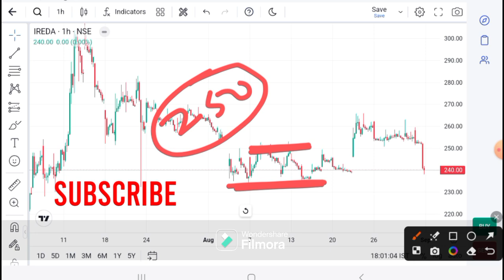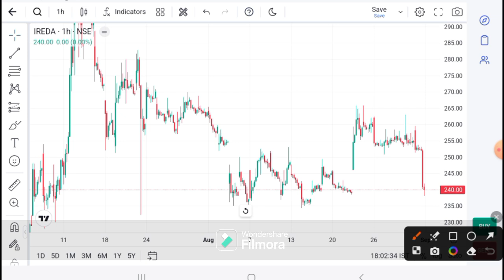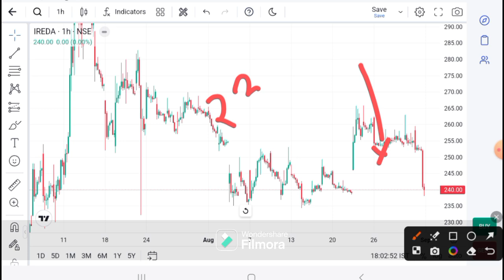IREDA today news I IREDA latest news | IREDA Analysis I IReda Prediction I Ireda analysis